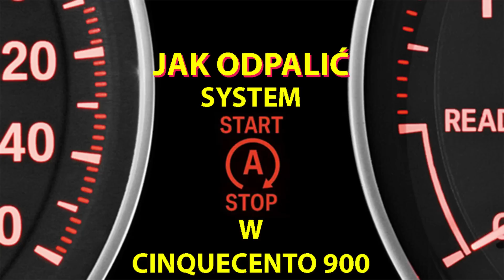SYSTEM START-STOP UKRYTA FUNKCJA W FIACIE CINQUECENTO 900 Z 1995 ROKU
Siemaneczko
Dzisiaj znowu z przymrużeniem oka o małym fiaciku.
"małym"- hehe
Bądźcie czujni niedługo mega-filmik z "delikatną i ostrożną" eksploatacją Cinquecento z użyciem hamulca ręcznego!

KOMENTUJCIE !!! - Jak zwykle Wasze komentarze są dla mnie bezcenne.
SUBUJCIE!! - Bądźcie na bieżąco z moimi produkcjami !
ŁAPKI W GÓRĘ i Udostępniajcie Znajomym!
Pozdrawiam!